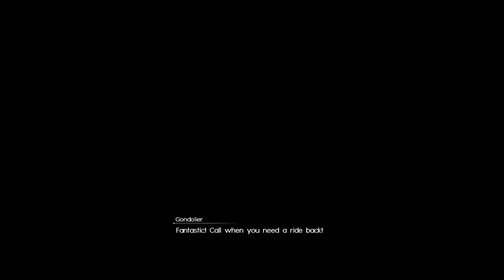Let's Play Final Fantasy XV #25 - A Diplomatic Agreement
Welcome back to the continuation of my Let's Play of Final Fantasy XV!